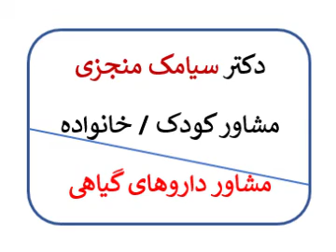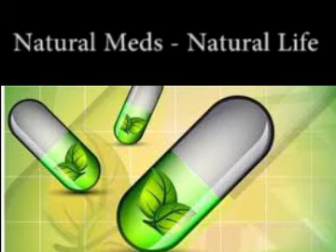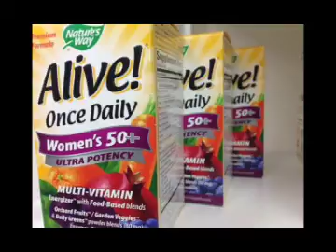Herbal Pharmacy / Vitamin Shop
Herbal Pharmacy address:
5452 N. Rosemead Blvd, Temple City, CA
16661 Ventura Blvd # 520, Encino, CA